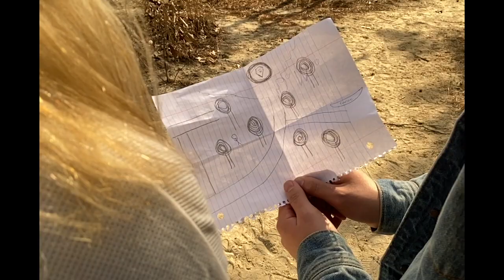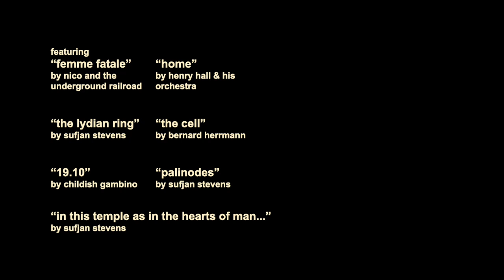The Diamond - a film by Connor Riccardi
A short film directed by Connor Riccardi and written by Connor Riccardi & Mateo Picconi. Starring Gigi Pucci, Mateo Picconi, and Kayla Romaine.

Soundtrack:
Femme Fatale by The Underground Railroad & Nico
Home by Henry Hall & his Orchestra
The Lydian Ring by Sufjan Stevens
The Cell by Bernard Herrmann
19.10 by Childish Gambino
Palinodes by Sufjan Stevens
In This Temple As In The Hearts of Man... by Sufjan Stevens